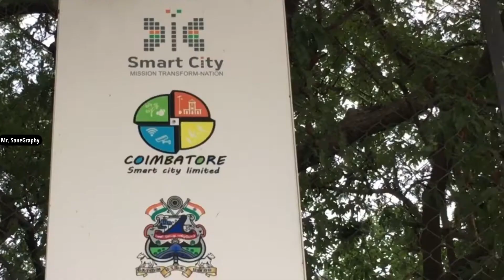SmartCity Coimbatore|Beautiful Shots|Evening view|Smartcity Project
Smartcity Project at Coimbatore

Watchfully and More amazing videos coming soon!

About Coimbatore
Coimbatore City which is known for textile and hence known as the Manchester of South India.
Coimbatore City which has the Queen of hill-station and the city which has homely feeling while you enter everytime.

Video belongs to this channel. So do not re-use the content. Thanks...